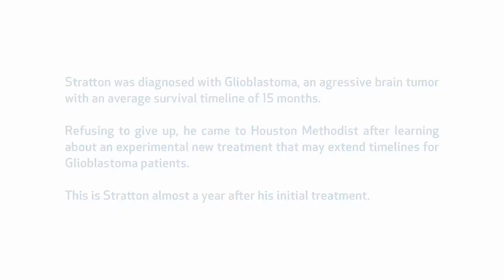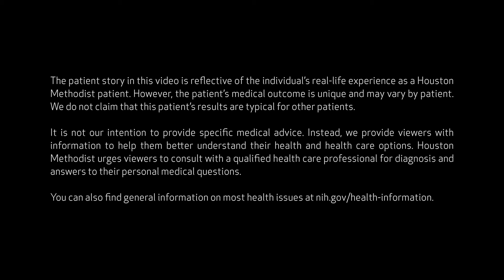Fighting Glioblastoma with an Experimental Therapy: Stratton’s Story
After being diagnosed with glioblastoma, an aggressive brain tumor, Stratton Muhmel refused to give up. He enrolled in an experimental new treatment that combines brain surgery, gene therapy and radiation. Almost a year and half after his diagnosis, Stratton shares his story.